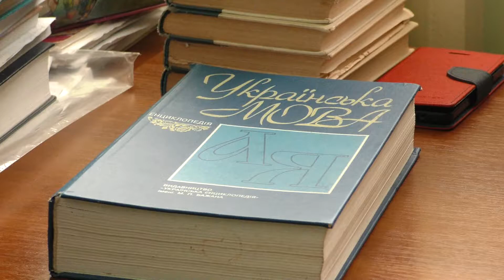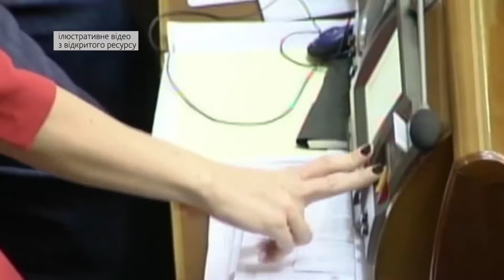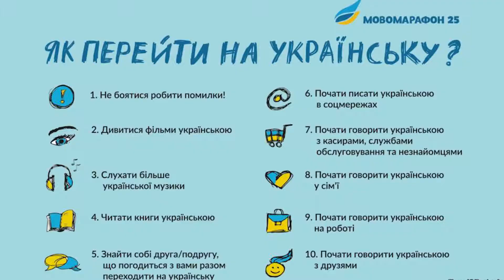Мовне законодавство потребує оновлення